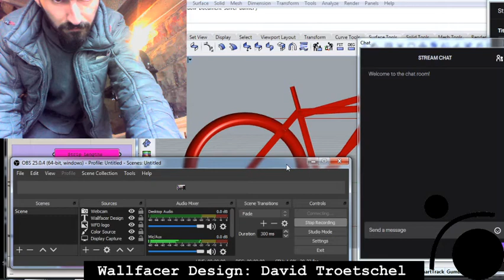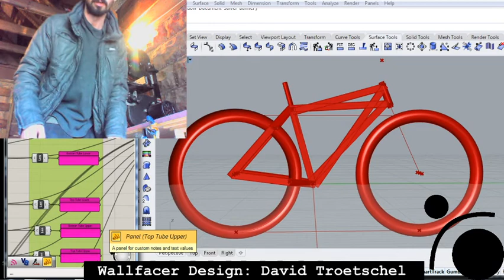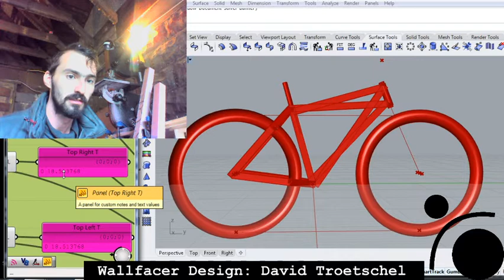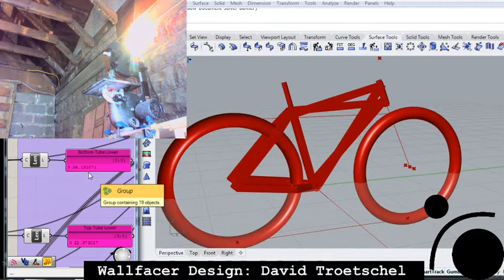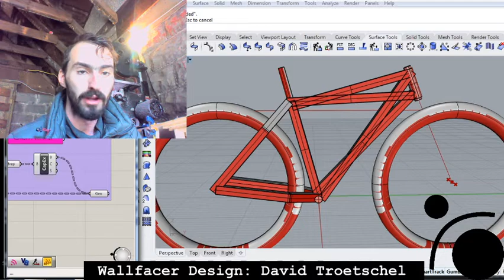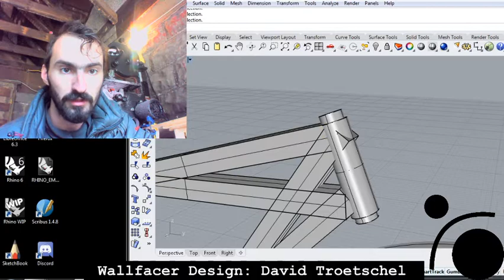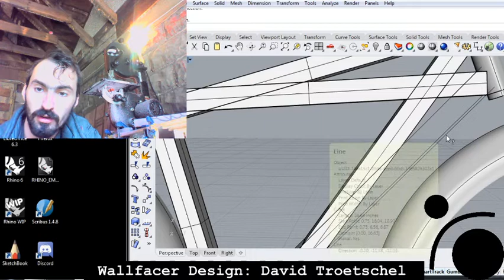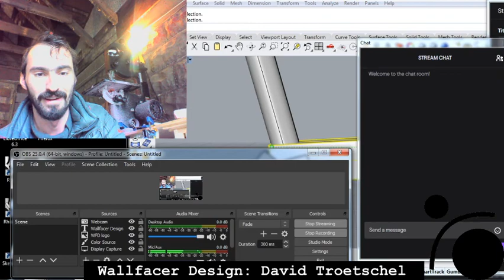Composite Bike Frame Build Session 1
Building a composite frame bicycle using the foam core method and a made from scratch parametric design script that runs in Grasshopper and Rhino. Also live streamed on Twitch.